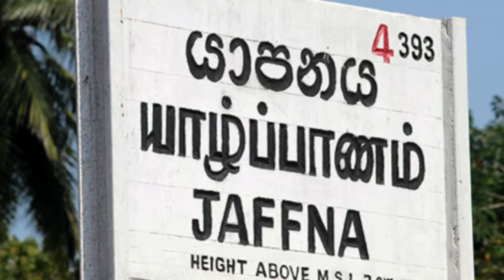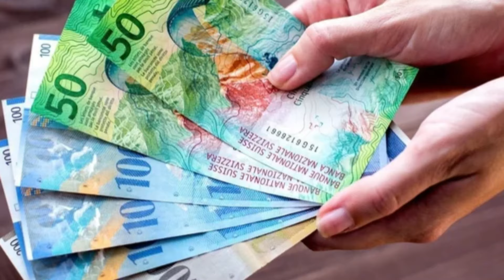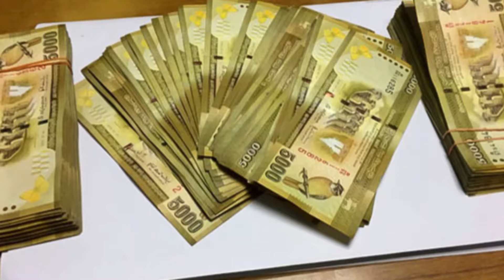சுவிஸ் வாழ் ஈழத்தமிழரான அங்கிளை மயக்கி பெருந்தொகை பணத்தை ஏமாற்றிய யாழ் யுவதி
யாழ்ப்பாணத்தில் இளம் பெண்ணின் டிக்டொக் வீடியோக்களைப் பார்த்து ஏமாந்த 52 வயதுடைய ஒருவர் 45 லட்சம் ரூபாவைப் பறிகொடுத்த சம்பவம் இடம்பெற்றுள்ளது.